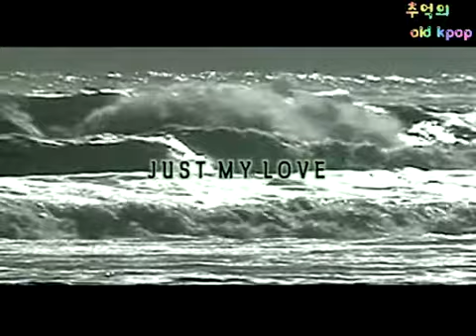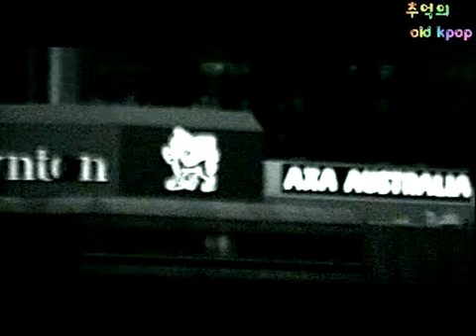김원준 - 나만의 사랑 (MV) (2000)